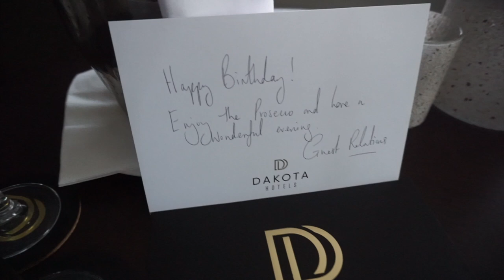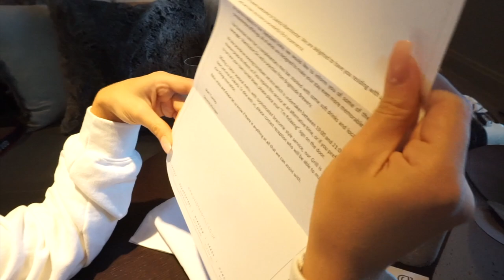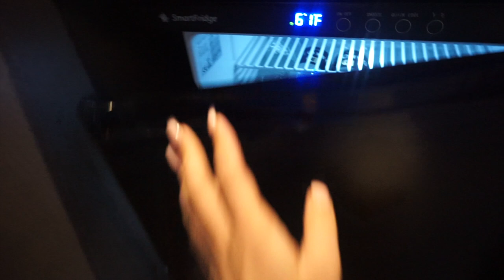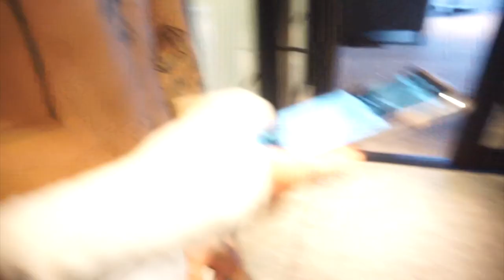DAKOTA HOTEL MANCHESTER, WAS IT WORTH IT?? | "SIGNATURE SUITE" FOR MY BIRTHDAY | JEN HEYS BARLOW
Apologies for the lack of content, I've had 2 videos sat waiting to be edited and lack of motivation - I think it must be the weather hehe! Back on it now and ready for more vids!!

So here it is, my birthday treat from my wonderful boy, staying in the Signature Suite at the Dakota hotel in Manchester! Here's the link to the room we stayed in

As I explain we had a meal booked for the evening and also breakfast the following morning. Dakota do a deal with these included, here's the link for "Dakota dinner, bed and breakfast" and you can choose what room you want for the night

If you can't tell from the video, we loveddddd staying at the Dakota, literally had the nicest time from start to finish! Such a lovely way to celebrate my birthday (even if it was 2 weeks after).

All the staff in there were so lovely and did everything to make sure we had the most pleasant stay, from the Prosecco in the room to sorting out any issues we had and generally just being there to ensure we had the perfect evening!

I didn't actually film our reactions to the evening meal we had in The Grill but oh my god it was un REAL! Probably one if not THE nicest meal I've ever had!

We 100% recommend any of you who are looking to stay in a hotel in Manchester  to book the Dakota and you will not be disappointed! It's the perfect place to stay for a special occasion like a birthday or anniversary!

I apologise that I didn't say all this at the end of the vlog and give a bit of a summary of our experience there but as you can probably tell by the state of me I was so tired and didn't even think to!

xxxxxxxxxx